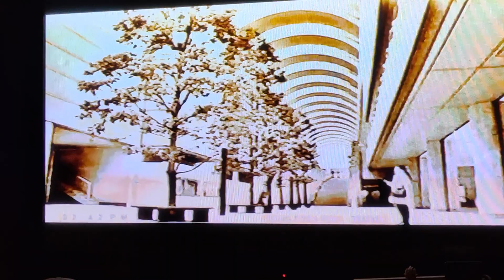Adult Swim bumpers during adult swim airing Inuyasha episode 78(Adult swim broadcast)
Inuyasha episode 78